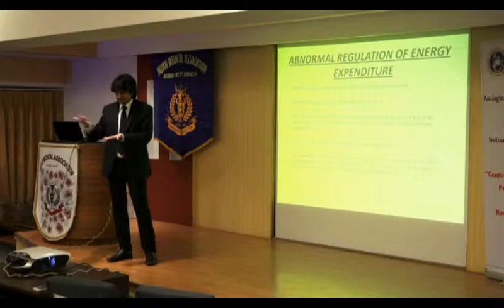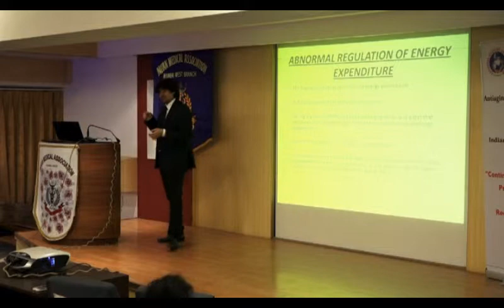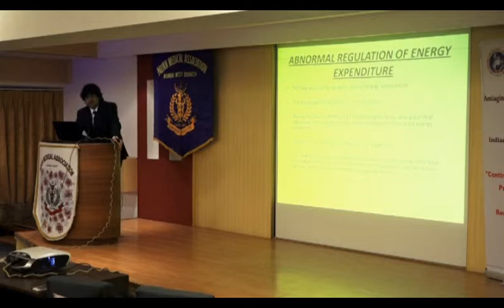How Chewing Food Helps in Reducing Calorie Intake? by Dr Deepak Anjana V Chaturvedi